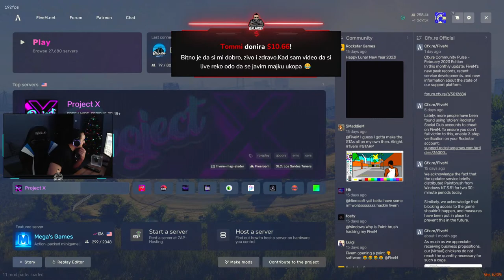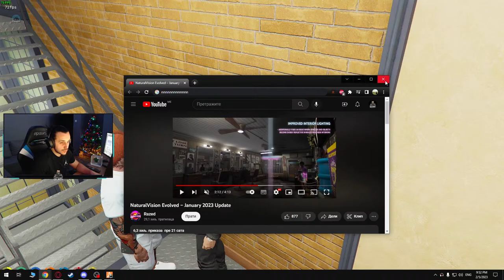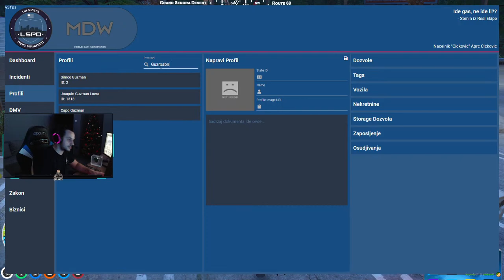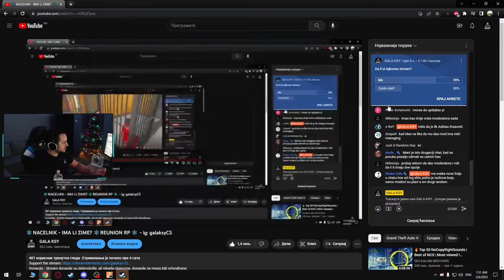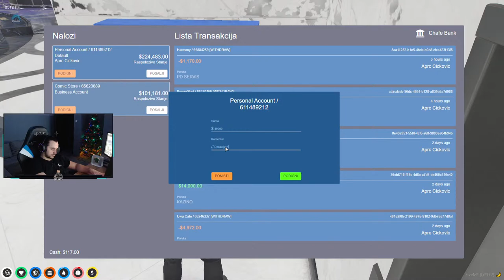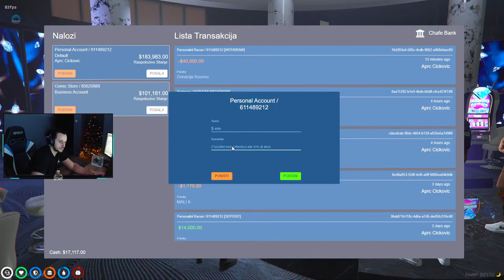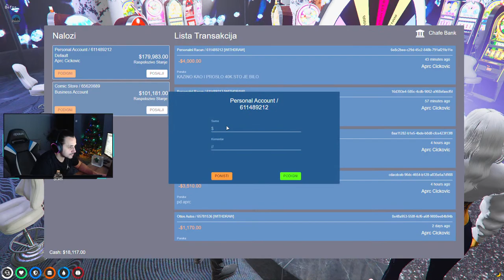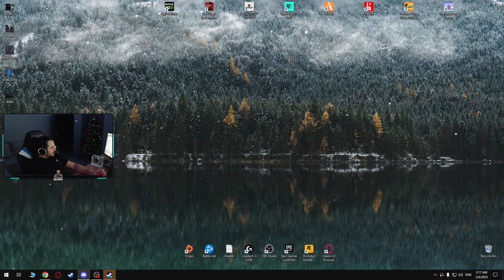❄️NACELNIK - IMA LI ZIME? ❄️REUNION RP ❄️ - ig: galaksyCS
MOD:
NaturalVision Evolved PC graphics mod (GTA 5)

- PJESME ZA DONACIJE:
🎤 1 - 5eura - Ocete li Vi jagnjadiiii🎤
🎤 5 - 10eura - STOJA - PONOVO ( MM REMIX 2016 )  🎤
🎤 10 - 20eura - JANA - BARABAR (MM REMIX 2020) 🎤
🎤 20 - 50eura - DRAGANA MIRKOVIC - PITAJU ME U MOM KRAJU (MM REMIX 2017)🎤
🎤 50 - 100eura - MAYA BEROVIC - CRNO ZLATO (MM REMIX 2019) 🎤
🎤 100eura - Srđan Gajić Gaja & Nikola Škorić - Jugo, jugo (cover) 🎤

 💲 1. MarkoSokolanac: 4020€ 💲
💲 2. DejanJovanovic: 1293€ 💲
💲 3. Bliznak : 1223€ 💲
💲 4. SreckoMunja : 1100€ 💲
💲 5. LIMENI : 1020€ 💲
💲 6. GhostDK : 1010€ 💲
💲 7. Keako_ee : 929€ 💲
💲 8. Jugo : 880€ 💲
💲 9. Bugojnousrcu : 811€ 💲
💲 10. Armin : 757€ 💲

PC:
GPU: RTX 3070 ASUS
CPU: Ryzen 9 5900x
CPU COOLER: MASTERLIQUID ML 360R RGB
MONITOR: SAMSUNG QLED GAMING LC24FG73FQUXEN LCD
SSD: 480GB KINGSTON ; ADATA 240GB ; SAMSUNG SSD 980 PRO M.2
RAM: Kingston HyperX FURY DDR4 3600 CL17 32GB
MOTHERBOARD: TUF GAMING X570 - PLUS
PC CASE: H710i NZXT WHITE